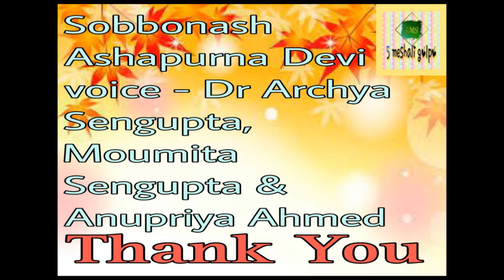Sobbonash | Ashapurna Devi | Bengali Audio Books | Funny Story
Sobbonash
 Ashapurna Devi
Voice - Moumita Sengupta , Anupriya Ahmed & Dr Archya Sengupta
 Bengali Audio Books
Funny Story
 Audio Story